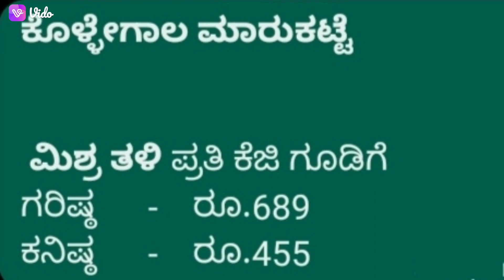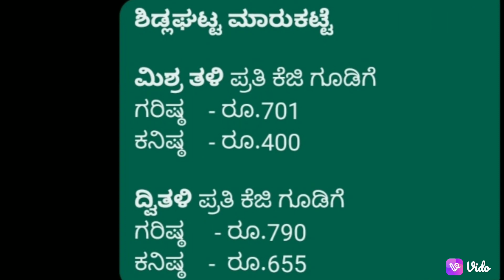Mulberry Cocoon price As on 06.02.2023 at Karnataka Govt. Cocoon Markets.